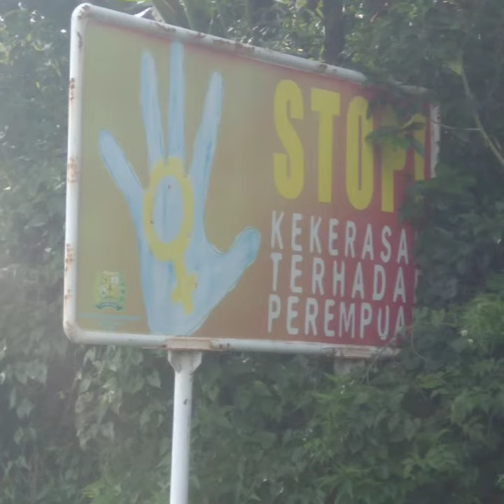Route compliqué vers Sinabung! Et visite d'un village fantôme